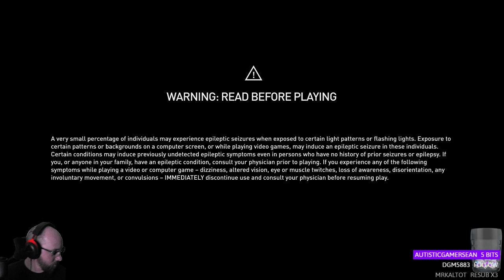Let's Play: Assassin's Creed Odyssey (004)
Fourth (004) episode in my return to "Assassin's Creed Odyssey" video series. This video contains footage from my live stream on Twitch for "Assassin's Creed Odyssey" from a few days ago.